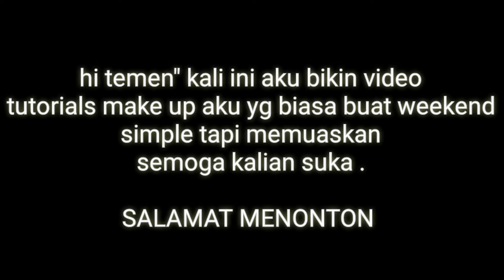MAKE UP TERSIMPEL ||NO BULU MATA,NO PENSIL ALI.NO EYELINER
hi temen" d video kali ini aku nyoba iseng" bikin video totorial make up yg biasa aku pake pas hari libur dn mohonmaffjikapembuatn sm pengeditanyamasihkurangbagus. maklum masih beljar..
semoga kalian suka temen"
dn jngn lupa support channel aku trus y temen"
d tunggu saranya d comment

TERIMAKASIH